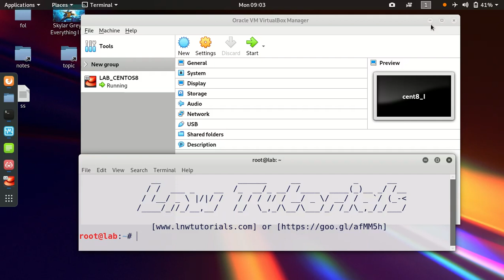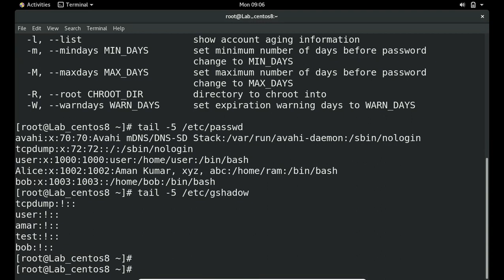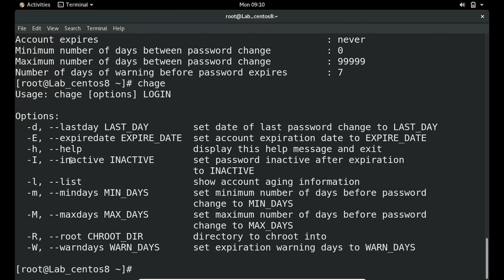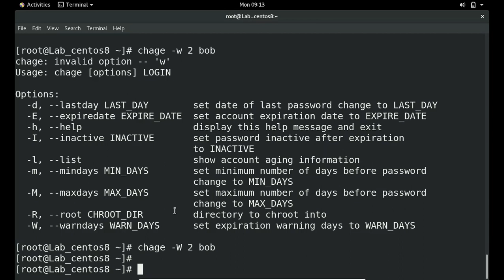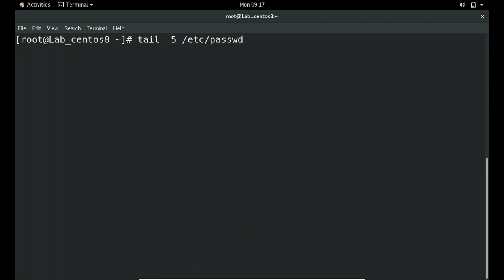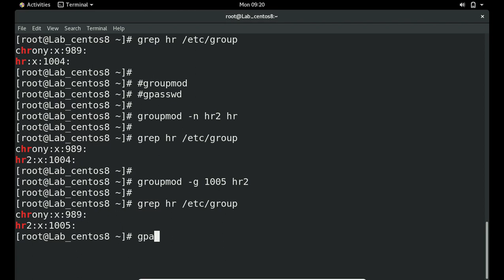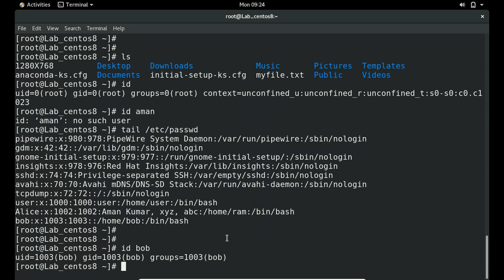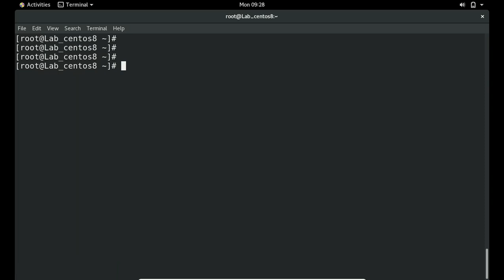P1_4B: CLI Commands (groupmod, gpasswd, usermod) for User and Group in Centos8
[P1_4B: CLI Commands (groupmod, gpasswd, usermod) for User and Group in Centos8 lnwtutorials rhcsa8 part1 ]

In this series of Tutorial have mentioned About basics for group and its file information manage by command line. Also, a practical session for usermod, groupmod, passwd and gpasswd commands to change information.
Here, You will get to know a quick information knowledge related to group creation and related files which used to create new user.
Key Points-:
* Example to use passwd chage gpasswd groupmod commands.
* How to create Group in centos8
* How add user in group by command line
* change information of group and users.

I hope you enjoy with this session.
Please share your valuable feedback to us for improve upcoming tutorials.